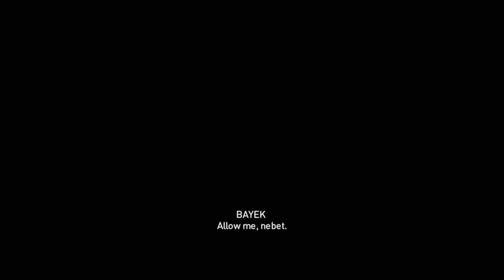Assassin's Creed® Origins_20240404203418